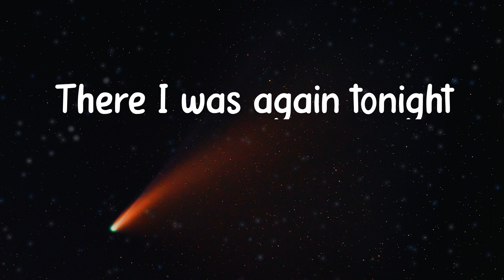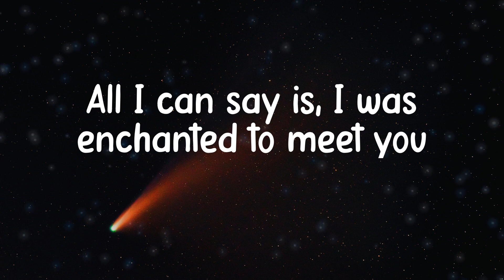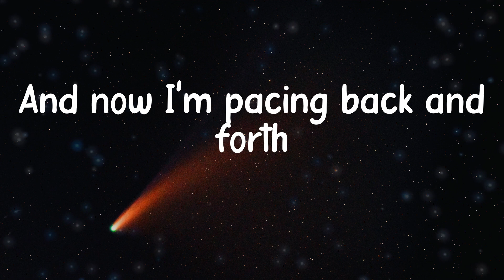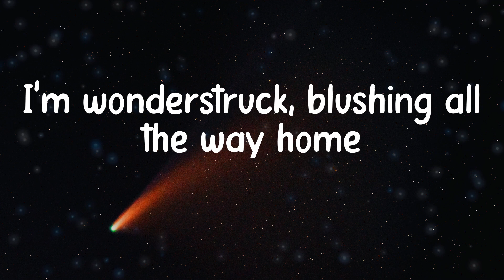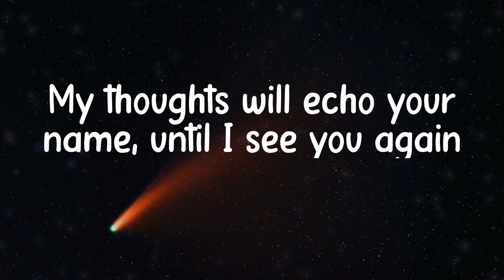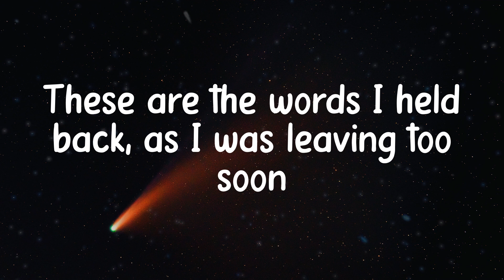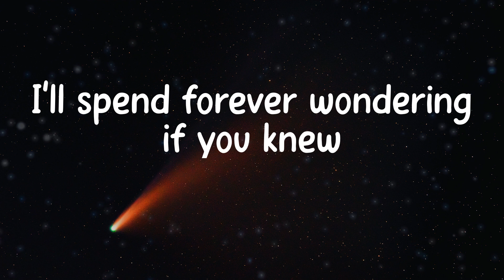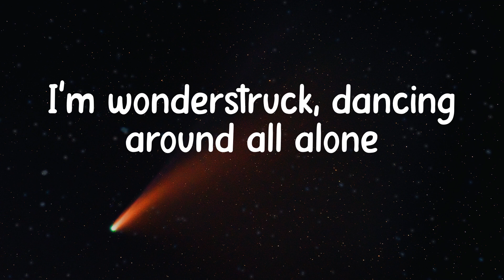Taylor Swift - Enchanted (Lyrics)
🌠 Lyrics/ Lyric Video for Enchanted - Taylor Swift
I'll spend forever wondering if you knew, I was enchanted to meet you, Please don't have somebody waiting on you